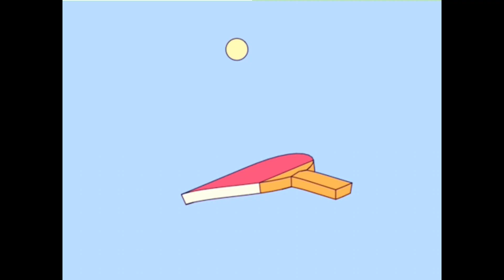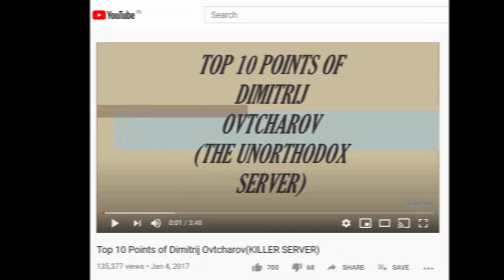TOP 10 POINTS-ARUNA QUADRI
TOP 10 POINTS OF ARUNA QUADRI

Channel Name-KunalPuri